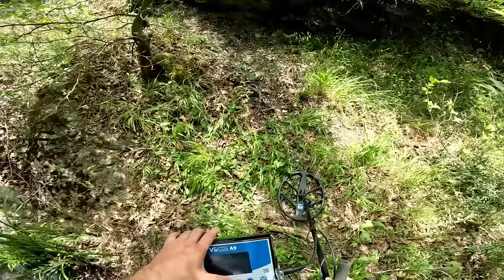Kaya Mezarından Dehşet Verici Define Çıktı !!!